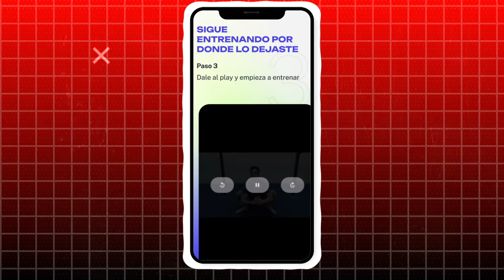MARTES DE GORILAS | Rutina Semanal de Fuerza, Tracción, Entrenamiento Ninja, y Running. (VLOG)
Muy buenas Gorilas! Hoy se viene un video Vlog donde realizo hasta 3 entrenamientos y ejercicios que realizo en mis "Martes de Gorila". (Nota: estos ejercicios están incluidos en mis app de entrenamiento).

Si has visto mi último Vlog, sabrás que vengo de una doble competición de OCR y Hirox, y cada martes vengo con un super entrenamiento en 3 partes para preparar mi cuerpo a tope y conquistar el mundial que se viene.

Espero que les guste el Vlog y les sirva para prepararse de cara a futuras competiciones o mejorar sus rutinas esta semana.

Marca de tiempo:

1:18 - Introducción a las actividades del día

2:38 - Clase de 1er Entrenamiento (Fuerza y Tracción)

4:58 - Clase de 2do Entrenamiento (Ninja)

6:25 - Comida &  Clases de clubbell

7:31 - Clase de 3er Entrenamiento (Running)

9:18 - Final de actividades del día

Web de Prozis (10% y regalos con mi código: SAMUELTORRES)